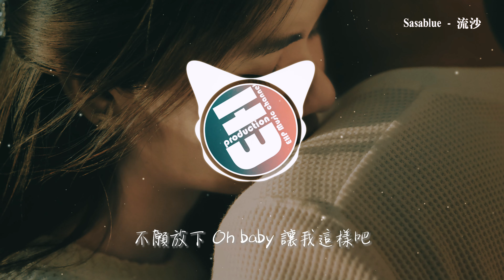Sasablue - 流沙（原唱：陶喆）『愛情好像流沙，明知該躲它 無法自拔，Oh baby 是我太傻。』【動態歌詞MV】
❖歌詞在下面❖
演唱：Sasablue
作詞：娃娃
作曲：陶喆
原唱：陶喆
編曲：歐陽嘉豪
混音：馮靖凱
製作人：林文
封面設計：Sasablue
統籌：稀飯

並不是真的路過而已
也不是真的不會想你
全部不是真的是騙自己
其實還愛你 愛著你
我以為我早想清楚
不由自主恍恍惚惚又走回頭路
再看一眼有過的幸福
愛情好像流沙
我不掙扎
隨它去吧 我不害怕
愛情好像流沙
心裡的牽掛
不願放下
Oh baby 讓我這樣吧
愛情好像流沙
我不說話
等待黑暗 淚能落下
愛情好像流沙
明知該躲它
無法自拔
Oh baby 是我太傻
愛情好像流沙
我不掙扎
愛情好像流沙
心裡的牽掛
不願放下